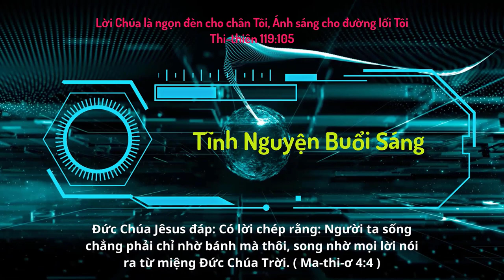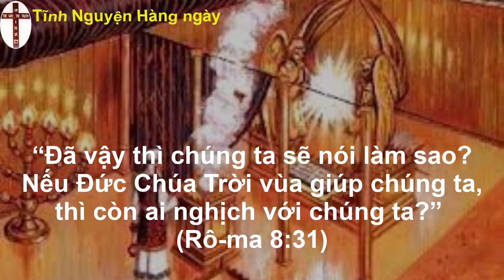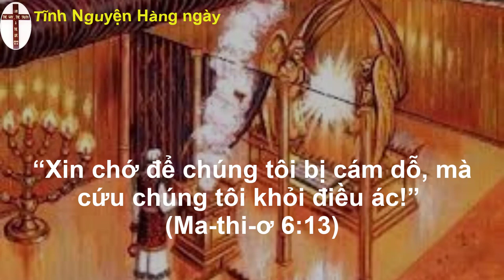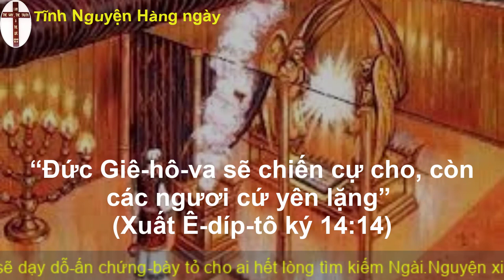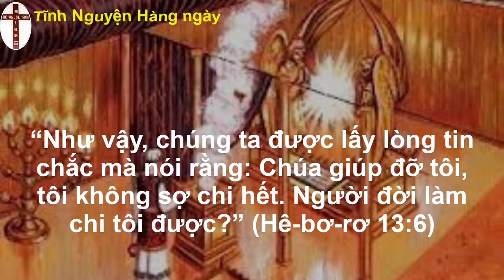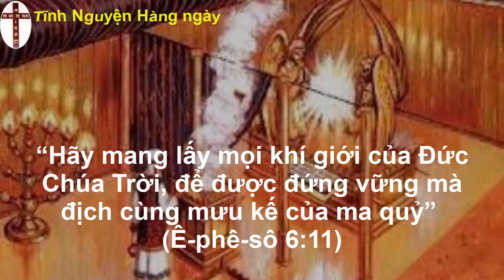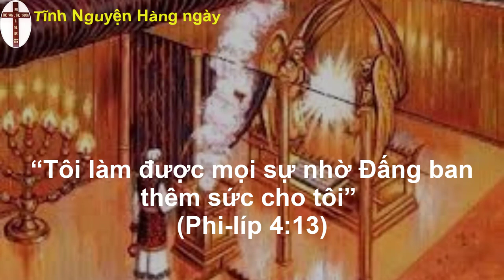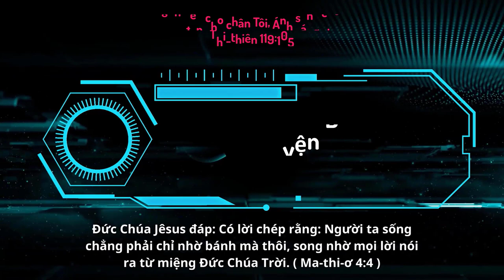Oneway Radio | Tĩnh Nguyện Hằng Ngày 02/01/2023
Ê-xơ-ra 7-8